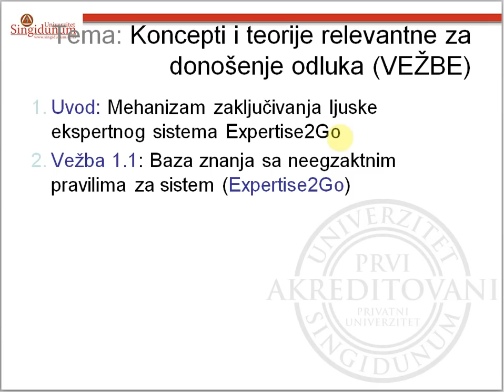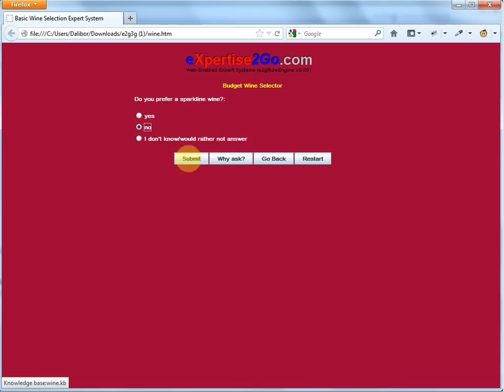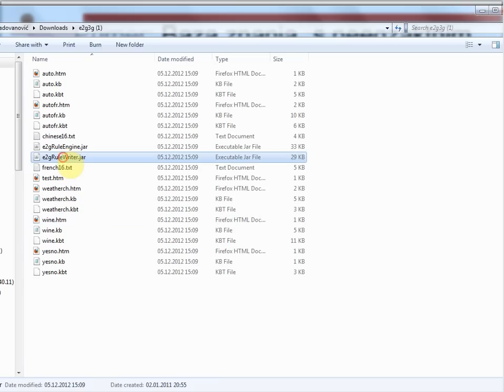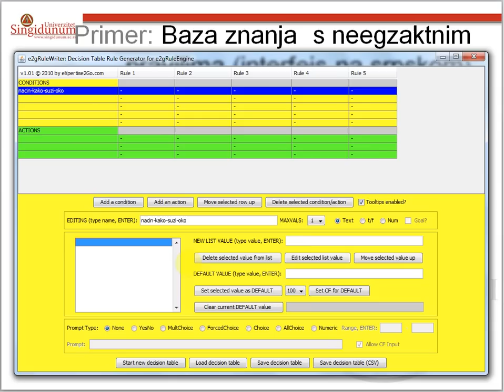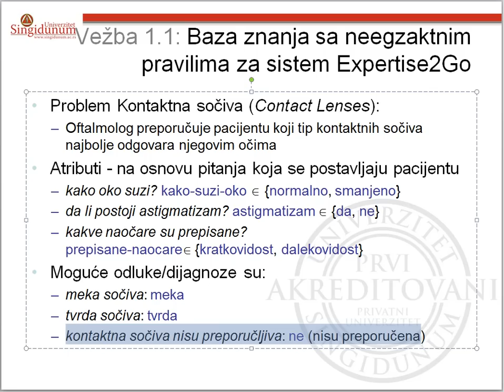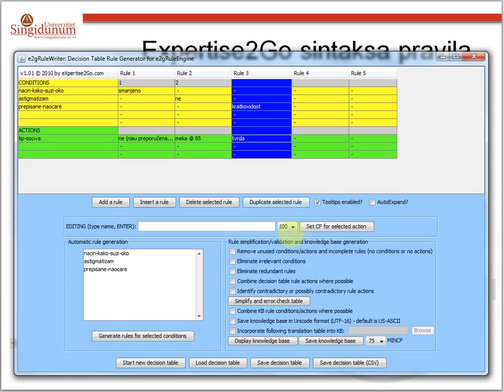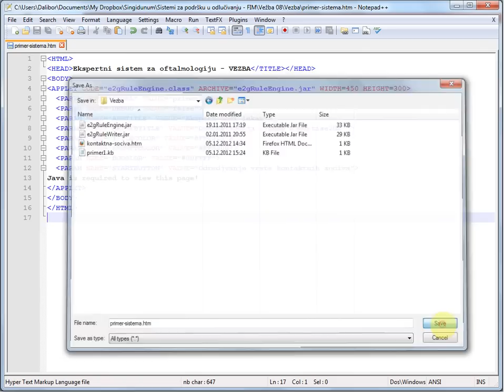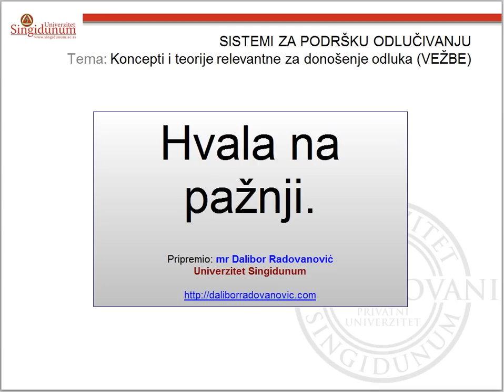DSS 08 - Expertise2Go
Koncepti i teorije relevantne za donošenje odluka. Sistemi za podršku odlučivanju. Alat Expertise2Go.